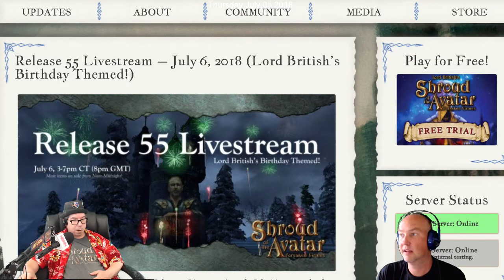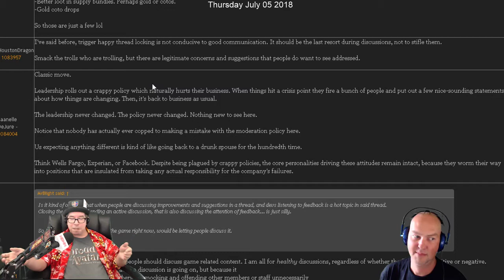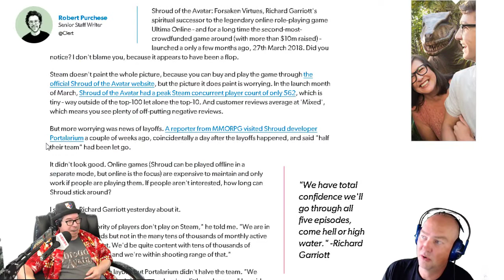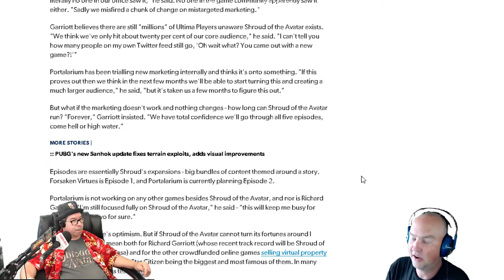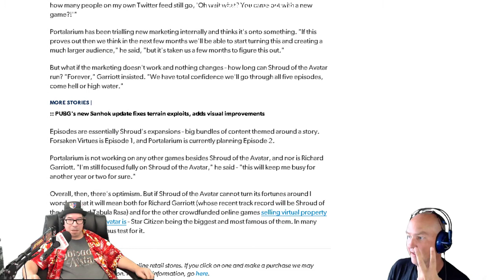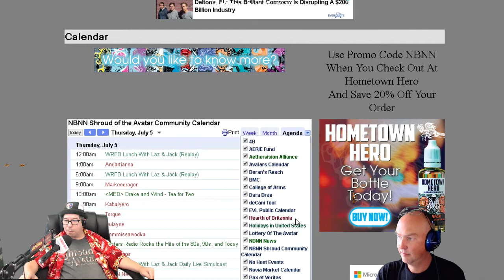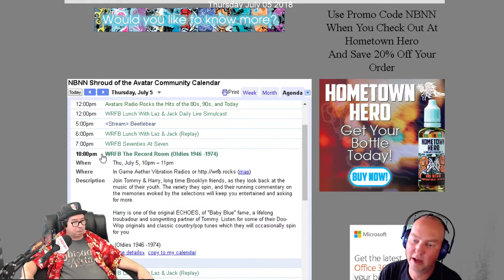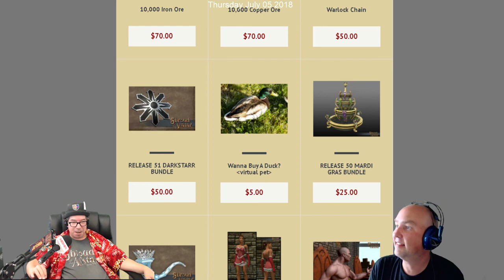Shroud Of The Avatar: Lunch With Laz & Jack 07/05/2018